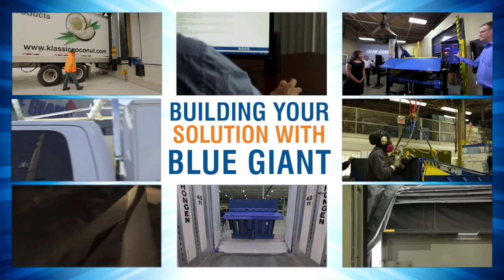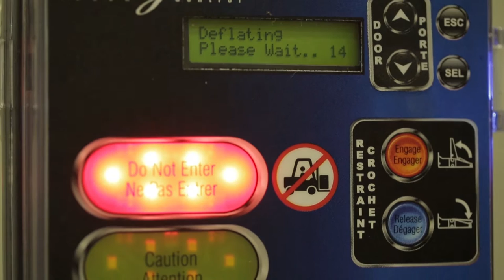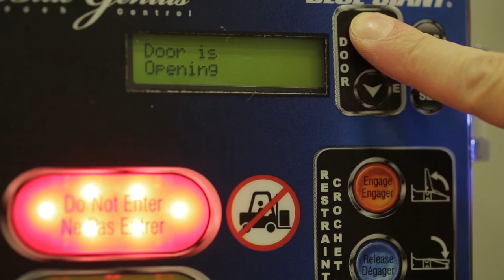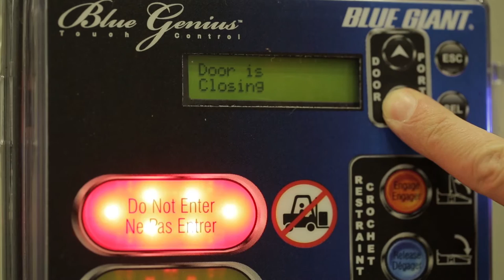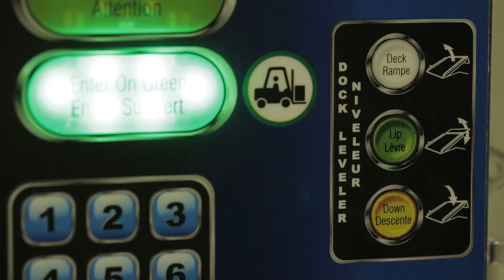Building Your Solution with Blue Giant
Build your loading dock solution with Blue Giant. Our dock levelers, vehicle restraints, seals and shelters, and smart controls create an innovative and high-performance system that improves safety, security and productivity.